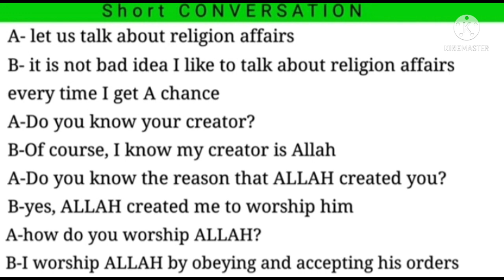KU BARO ENGLISH-KA AF-SOOMAALI----SHORT CONVERSATION#LIKE#SHARE#COMMENT